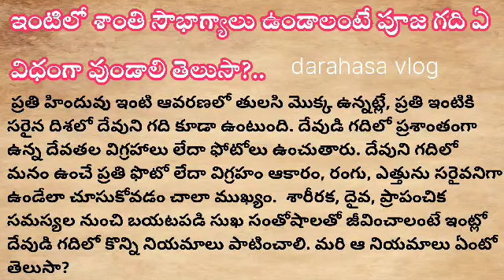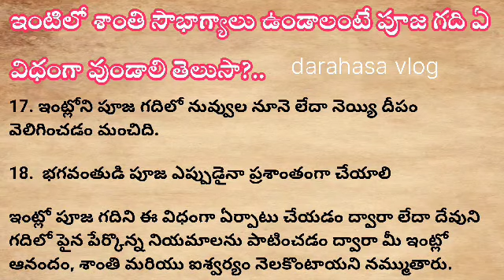మీ పూజగది ఇలా ఉంటేనే పూజ చేసిన ఫలితం దక్కుతుంది || పూజగది నియమాలు| @darahasavlog